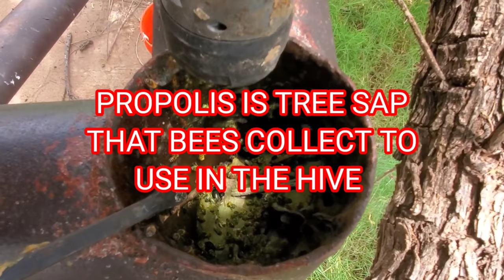TUBULAR KILLER BEE HIVE REMOVAL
Killer Bee Nation! Goo-Nuts? Amanda wonders why I said Goo-Nuts. Actually so do I. These two Killer Bee hives turn into hell hives! Sit back and enjoy our latest adventure. Friends don't let friends bee-hive!